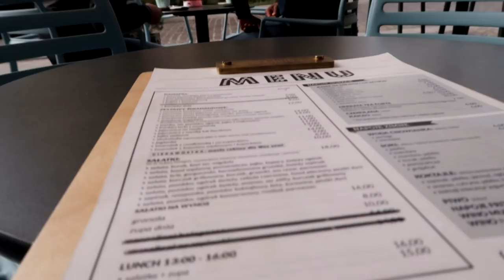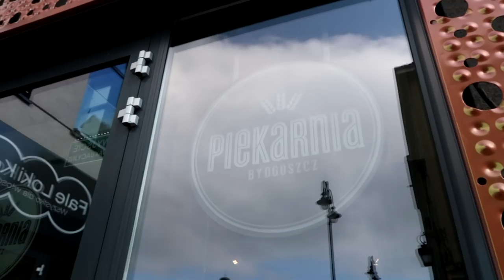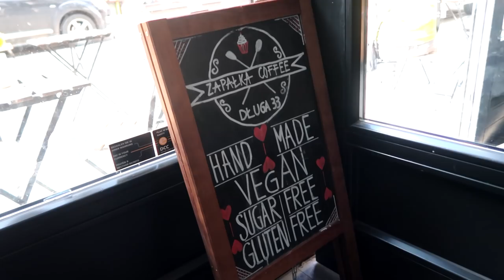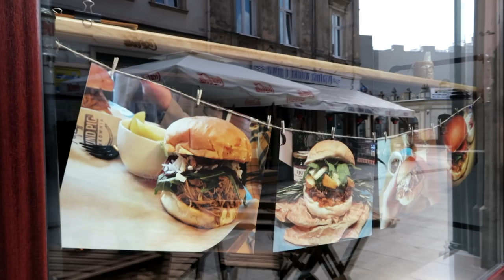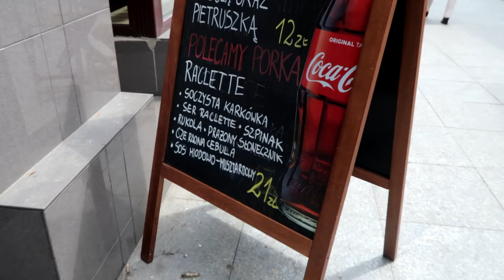Bydgoszcz - miasto DOBREJ PIZZY | GASTRO VLOG #111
🍴🍴🍴 LISTA KNAJP:

00:00 - Piekarnia
02:11 - Zapałka Coffee
04:34 - Blind Pig Porkownia
06:34 - Caffe Primo
09:02 - BARZZA